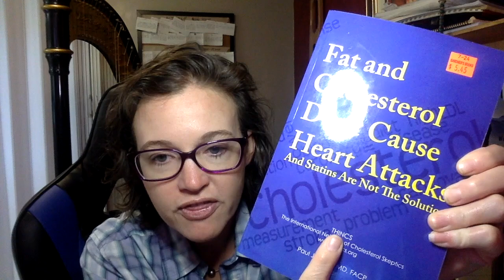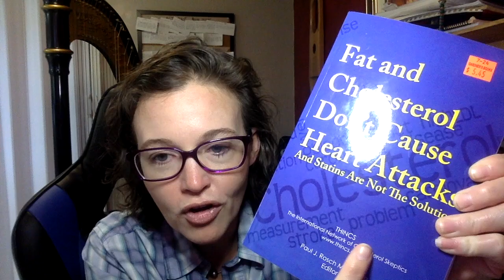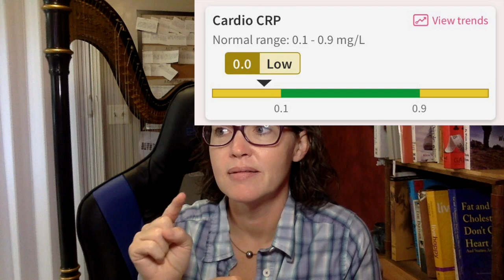My Journey With Chronic Illness Episode 27 - A Long Overdue Update, Plus Food Experiments!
Well, hi there! It's been a couple of years, and here's why!

Chapters:

0:00 Intro / what my remission looks like
6:46 What I’ve been eating to stay in remission
9:32 Lets talk nutrients
11:18 Tangent about natural products
12:50 Back to nutrients
16:33 My battle with doctors about LDL
18:19 Rant Break on Big Pharma
19:42 Back to the battle over LDL
22:17 CT Angiogram, Atherosclerosis, and the role of LDL in the body
26:14 Exciting new food experiments
31:27 Reluctant carb challenge
40:59 Wrap up

Grassroots Larder (The brick and mortar store sourced from the ranch local to Tulsa)

The Clot Thickens

Fat and Cholesterol Don't Cause Heart Attacks - And Statins Are Not the Solution (THINCS book)